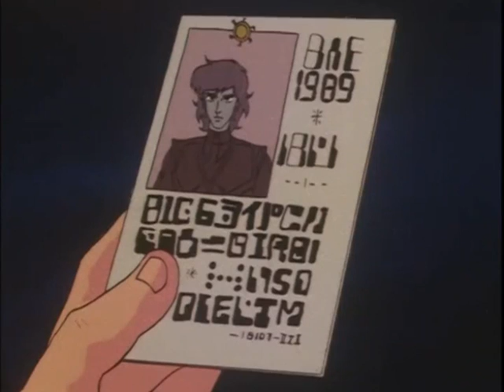capitan gorilla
trattasi della serie completa inedita in italia ,
ovvero mai pubblicata su disco dalle grandi case produttrici tipo yamato video - dinyt -ecct -
la serie prodotta da uno studio video amatoriale dal master in lingua originale dove e stato rimontato l'audio italiano
ripulito audio e video e creato menu con episodi e sigle ,
un bel lavoro fatto veramente bene e compatibile in tutti i lettori blue ray .
la serie e completa di tutti gli 53  episodi in italiano formato  blue ray  .
ed è leggibile in tutti i lettori   blue ray .
per qualsiasi info se siete interessati ad scambiarla o averla contattatemi qui su youtube !